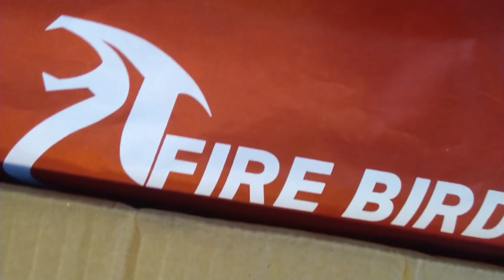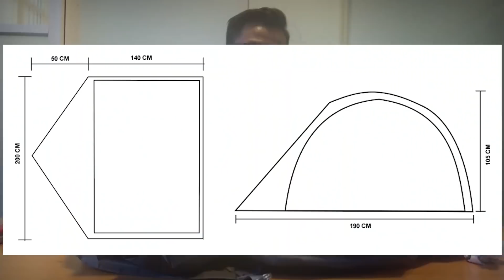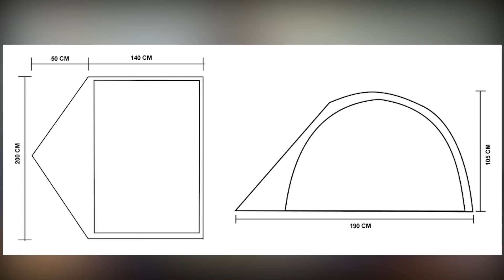Rp 815K DAPAT KARDUS!! Isinya Bukan Kaleng Kaleng - UNBOXING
Hai Broo!! Kali ini Bro Fajar akan meng-UNBOXING paket misterius dari brand XXX. Mau tahu isinya? Tonton video ini!

Botol Air Minum Wajib Punya untuk PENDAKI GUNUNG

Video By : Independent Hikers

TANYA: Apa tujuan bergabung dengan Independent Hikers (IH) ?
JAWAB: Mencari teman baru untuk mendaki gunung bersama.

TANYA: Apa tujuan mendaki gunung?
JAWAB: Rekreasi, Olahraga dan Persahabatan.

TANYA: Apakah jadi anggota harus bayar?
JAWAB: Gratis 100%. Tidak ada iyuran bulanan atau tahunan.

TANYA: Apakah ada senioritas, diksar atau ospek?
JAWAB: Tidak ada. Semua anggota dianggap sederajad sebagai sesama pendaki gunung.

TANYA: Apa syarat bergabung dengan Independent Hikers
JAWAB: Syaratnya sangat mudah
1. Manusia, usia 17 tahun atau lebih
2. Sehat, tidak punya penyakit asma atau jantung.
3. Ingin mendaki atas kehendak sendiri.
4. Bertanggungjawab atas diri sendiri
5. Memiliki Kaos Independent Hikers dan atribut IH lainnya.

TANYA: Bagaimana cara mendaftar menjadi Anggota Independent Hikers?
JAWAB: Isi fomulir yang ada di website Independent Hikers, klik disini

TANYA: Dimana tempat membeli Kaos Independent Hikers
JAWAB: Kamu bisa membelinya di tokopedia, bukalapak dan shopee atau klik disini untuk informasi lengkapnya